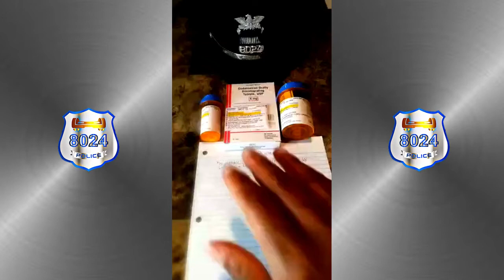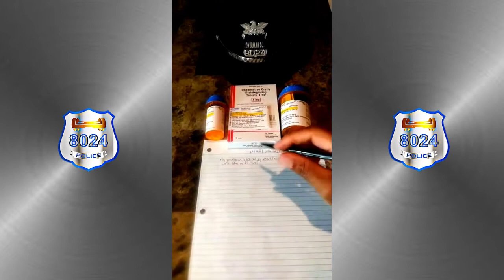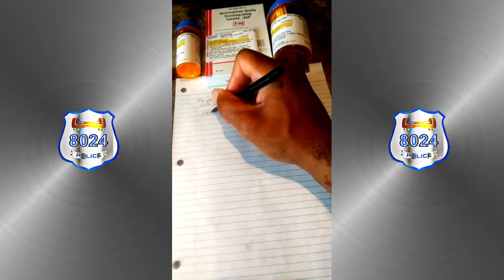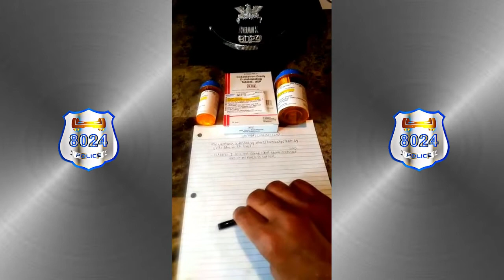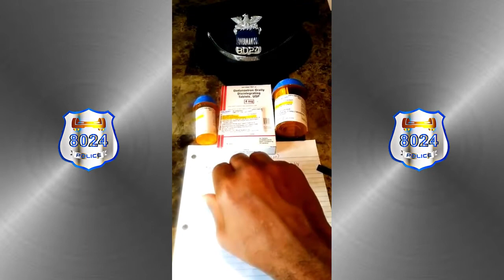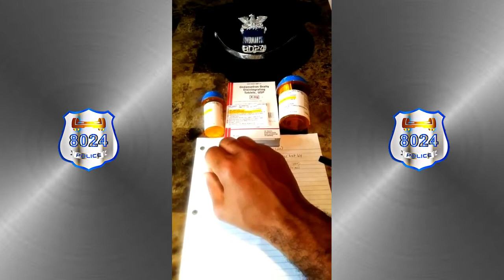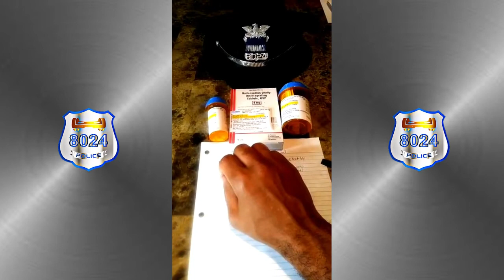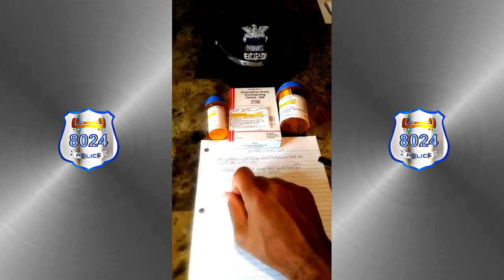MY JOURNEY WITH A HEAD INJURY DURING AND AFTER POLICING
I have been documenting an head injury that iI endured when I was an active duty Houston Police Officer. I wanted to share some of it with you all and what can be learned from it.